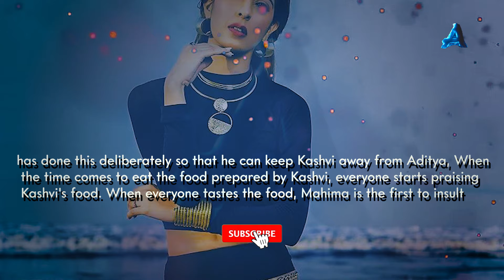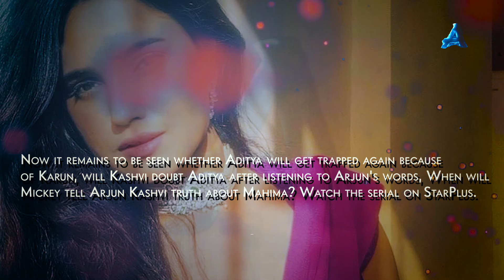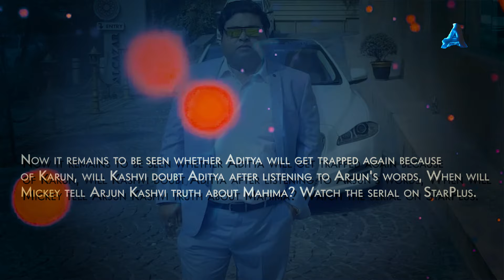Sushma kidnaps Karun, Kashvi suspect Sushma | S4 Ep1302, 1303 | Yeh Hai Chahatein | 14 March 2024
Romila and Mahima get angry at Kashvi because of Aditya's plan and add a lot of salt to the food prepared by Kashvi, Aditya sees Romila and Mahima doing all this and arranges to save Kashvi from everyone, ditya saves Kashvi and later exposes Mahima, Seeing the actions of Mahima and Romila, both Arjun and Jagdish scold both of them on behalf of Kashvi.

Yeh hai chahte today full episode | ये है चाहते new promo | S4 Ep1300 | 12 March 2024

images credits -
Starplus / Hotstar